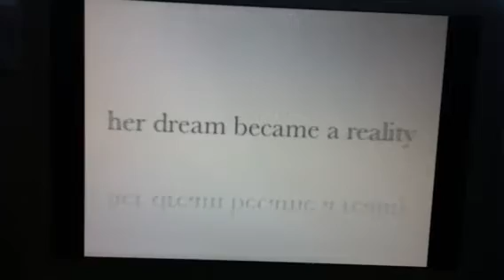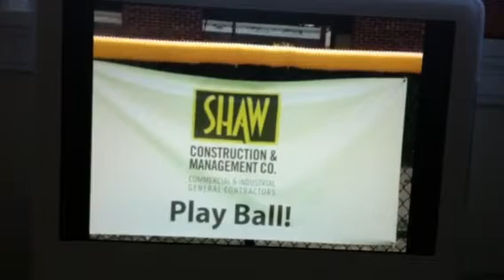Thanks deb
MLP